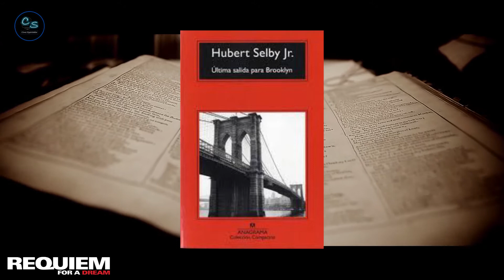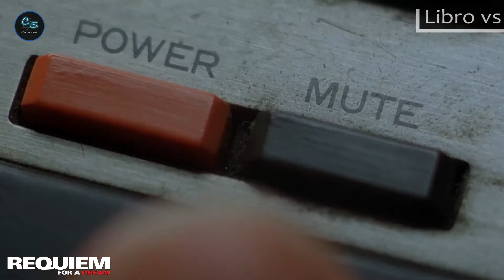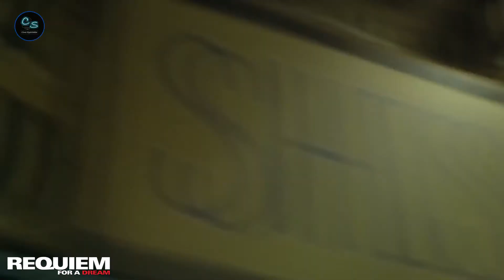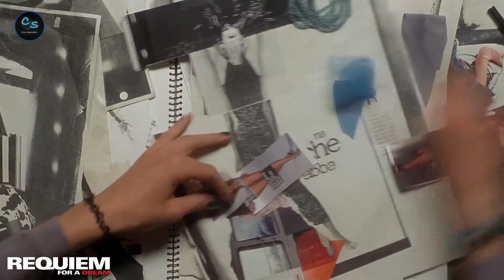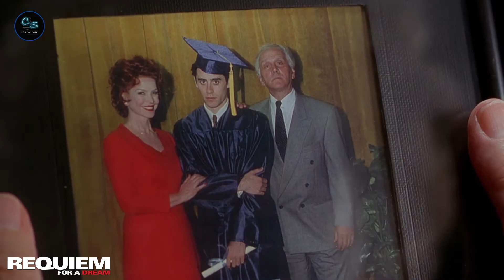REQUIEM POR UN SUEÑO - Detrás de Cámara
REQUIEM POR UN SUEÑO (Requiem for a Dream, 2000)

Estrenada en el año 2000, Requiem por un sueño es una excelente película dirigida por Darren Aronofsky  y que nos va a llevar por un viaje surrealista a través de la pérdida de la identidad propia.
Protagonizada por Jared Leto (Harry Goldfarb), Ellen Burstyn (Sara Goldfarb), Jennifer Connelly (Marion Silver) y Marlon Wayans (Tyrone C. Love). Personajes que van sumergiéndose cada vez más en las  adicciones y en la desolación hasta perder el sendero hacia la concreción de sus sueños, lo que convertirá sus vidas en un verdadero infierno.

💚Espero sea de su agrado este especial "Detrás de Cámara" de la película: Requiem For A Dream | Requiem Por un Sueño, donde les platico el origen de la idea para la película y algunos datos alrededor de esta y sus protagonistas.